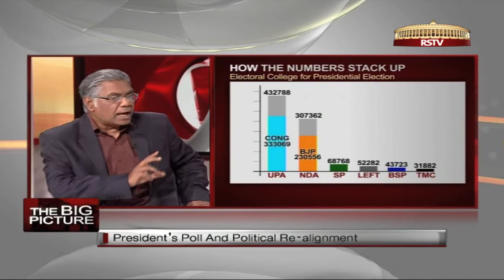The Big Picture - Presidential poll and political realignments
Guests: Prof.Zoya Hasan, Dean and Professor, Political Science, JNU, Bharat Bhushan, Senior Journalist and Political Analyst, Prem Shankar Jha, Political commentator and Senior Journalist, Venkitesh Ramakrishnan, Deputy Editor,Frontline, Vishal Dahiya, Correspondent, Rajya Sabha TV Big Picture---June 15,2012